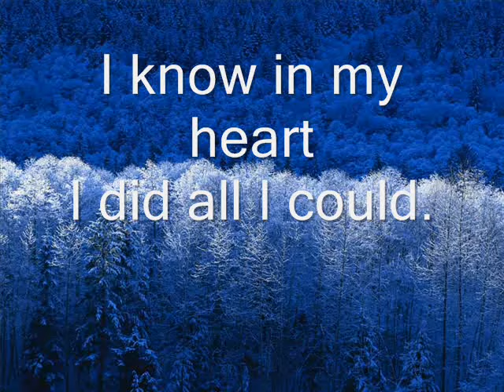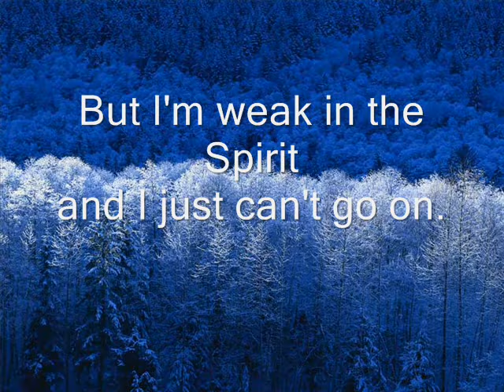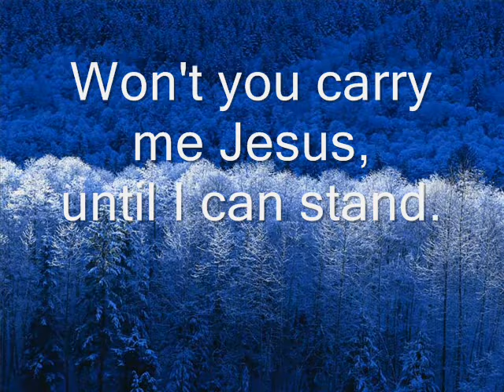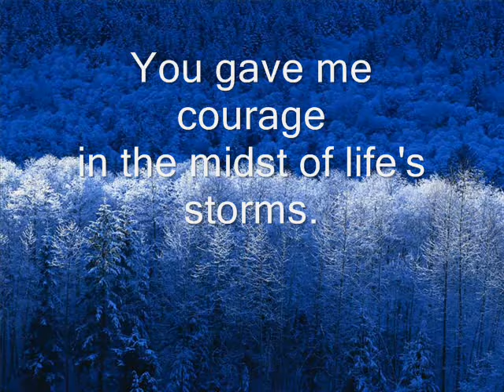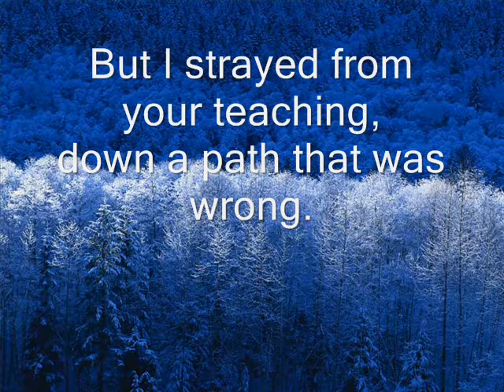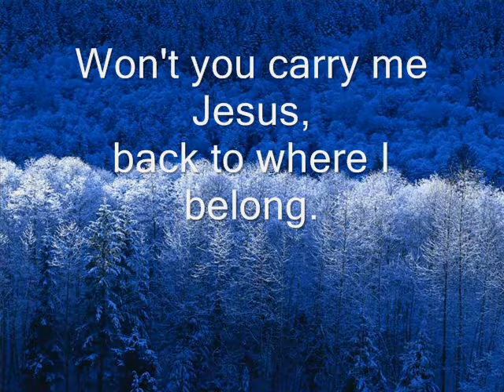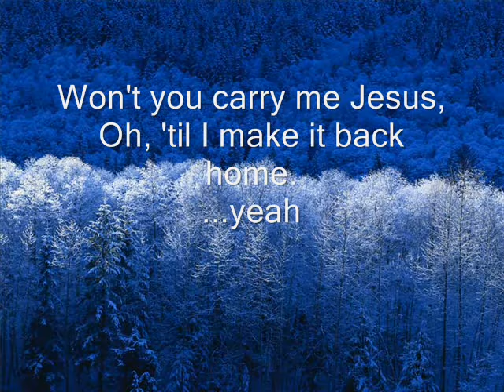Carry Me Jesus (lyrics) - Katie Giguere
Christian coountry praise worship song, sung by Katie Giguere